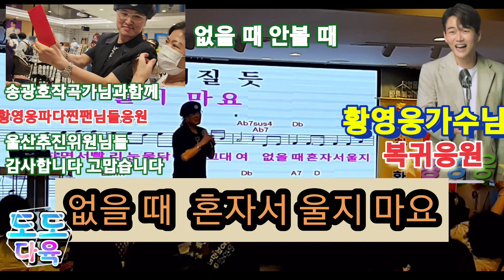가수황영웅 안볼 때 없을 때 송광호작곡가님 안볼때 없을 때 울산4차정모 황영웅거리명성떡집 장성 방아간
23.9.10  울산 ucc에서   화려하게 큰 행사를  무사히 잘  마치었다 전국에서  오신 각 구  지역장님들  파다님들   4만 2천 파다님들  님 울산의 훌륭하신 추진위원원님들  덕분에 전국 최다 화려한 황영웅 복귀 행사가  되었군요
수고 해 주신 님들 고맙습니다
봉사 해 주신 스텝진님들도겁나 고맙습니다

노래
송광호작곡가 님과 함께
안볼때 없을때 함께 부릅니다